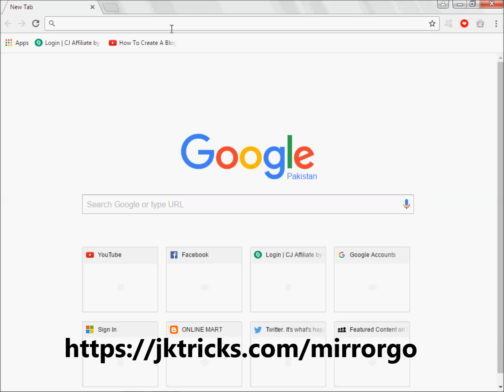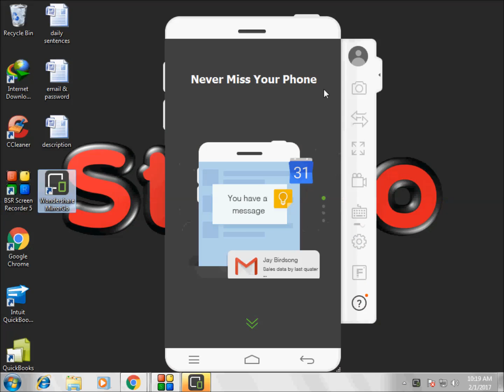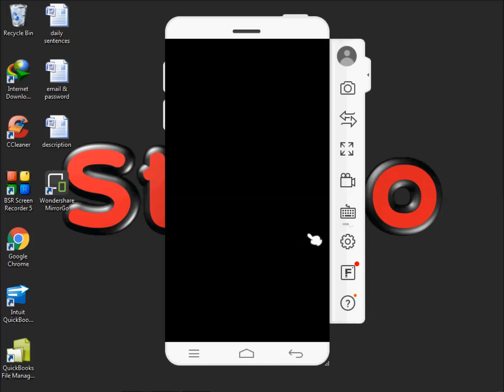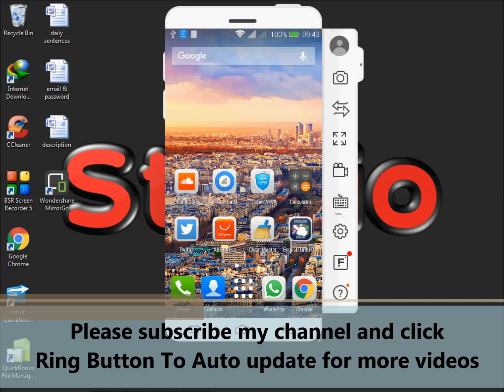How To Mirror Your Android Mobile Screen to Your PC or Laptop - [NO ROOT] | Simple And Easy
In this Videos I am sharing how you can mirror your android mobile Screen to your PC or Laptop. Very  easy Just follow the Steps and your will done.

You can also check How To Enable wireless display option if "NO Nearby Devices were found" MiraCast

How To Cast Your Screen through Android Device with LED TV Via Miracast 2.4ghz - Very Easy to follow

Как зеркало вашего Android экране мобильного телефона на ваш компьютер или ноутбук

如何将Android移动屏幕镜像到您的PC或笔记本电脑

So spiegeln Sie Ihren Android Mobile Bildschirm auf Ihren PC oder Laptop

Comment faire pour miroir votre écran Android Mobile à votre PC ou ordinateur portable

अपने पीसी या लैपटॉप के लिए अपने Android मोबाइल स्क्रीन दर्पण कैसे